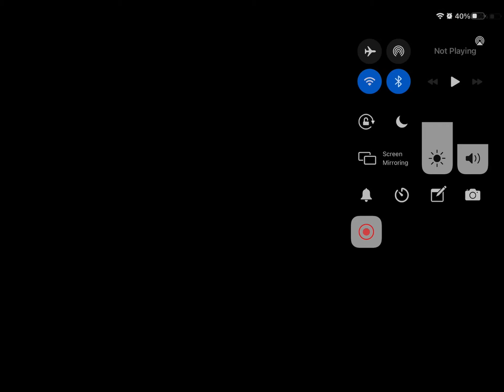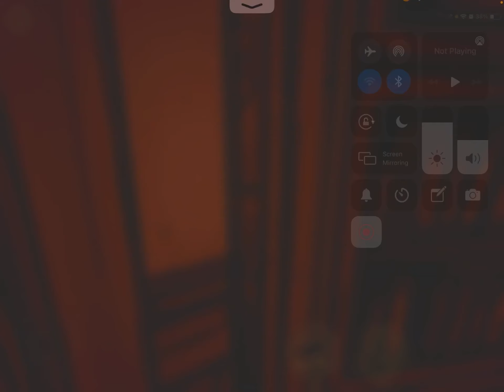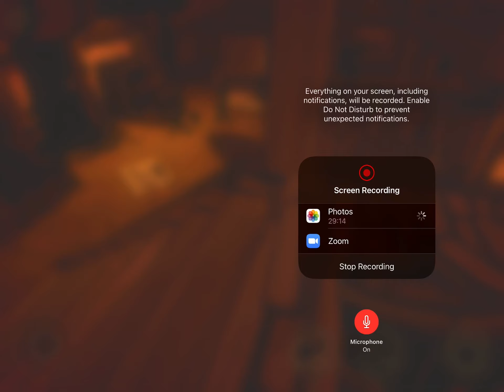Isaiah vs bendy (this game is glitch)